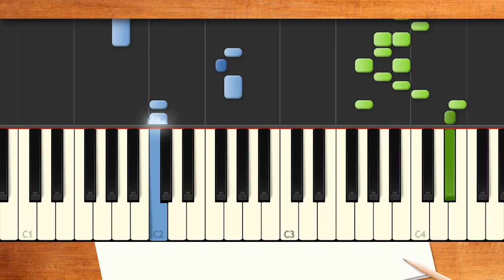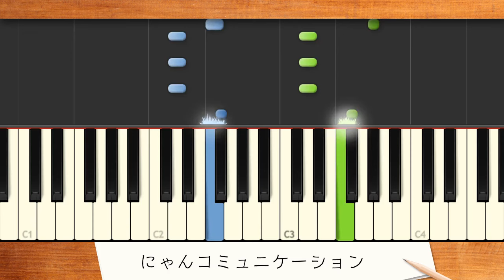新曲！歌詞付き! みんなのうた『にゃんこの哲学』／黒猫同盟【ピアノ弾き語り(伴奏)】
うた／黒猫同盟　作詞・作曲／上田ケンジ
NHKみんなのうた2024年6･7月の新曲。
上田ケンジさんと小泉今日子さんによる音楽ユニット♪「みんなのうた」初登場♪
脱力感のある覚えやすいメロディに耳なじみのいい歌詞が楽しい♪猫のすごさや魅力のつまった楽曲♪

にゃんこ にゃんこ にゃんこ かしこいな
にゃんこ にゃんこ にゃんこ ぼくのにゃんこ♪

■6月1日(土)　初回放送予定♪
【ラジオ】
ＮＨＫ ＦＭ　　午前 6時50分～
ラジオ第２ 　　午前11時55分～